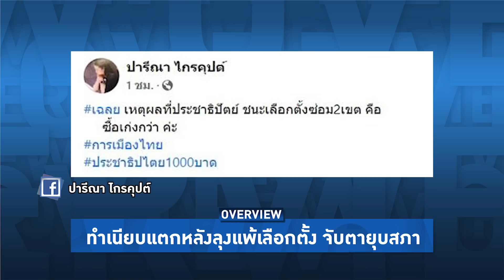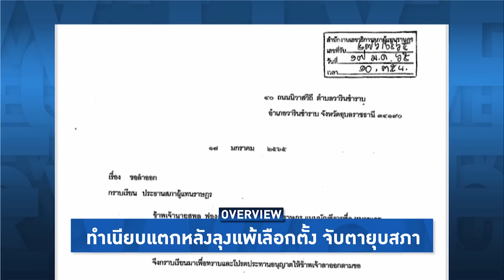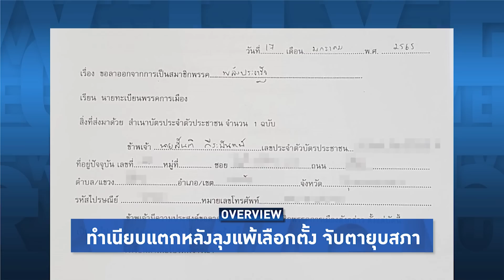Overview-ทำเนียบร้าว รัฐมนตรีแทงกันเอง ปารีณาโดนอีกคดี ปากเสียด่าปชป.ชนะจากซื้อเก่งกว่าพลังประชารัฐ